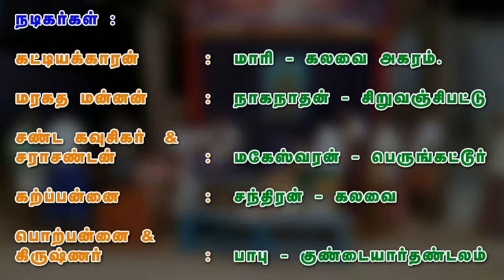13 ராஜசூய யாகம் ( சிசுபாலன் வதை) - Rajasuyayagam | Rajasuya Yagna | 64tamil.com